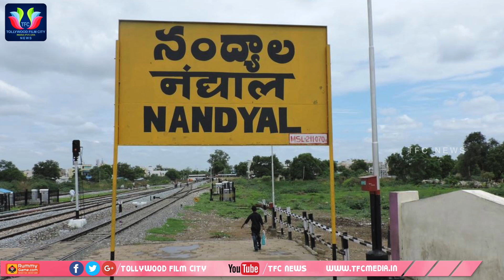AP's New districts names to be announced on the occasion of Sankranti || TFC News